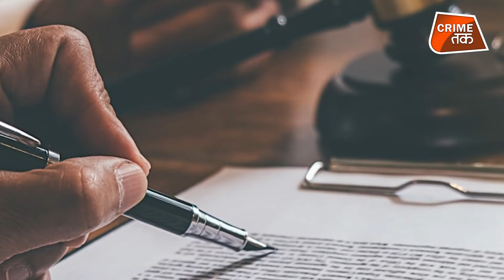बबीता जी वाली ग़लती इन मैडम से हो गई, बैठे बिठाए लगा बड़ा आरोप | CRIME TAK